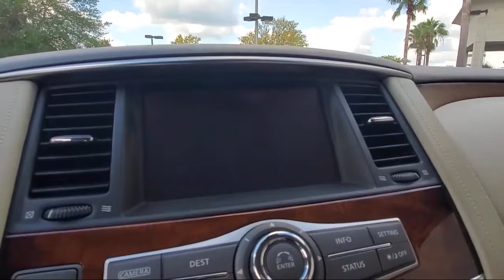2017 INFINITI QX80 Daytona Beach Jacksonville Beach St. Augustine Ormond Beach Palm Coast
2017 INFINITI QX80 Stock Number: MR459545A Vin:JN8AZ2NF0H9646038.